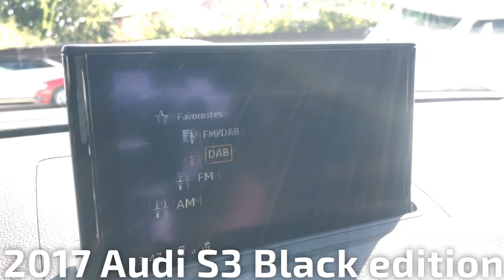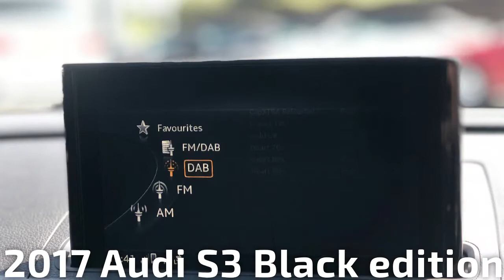2017 Audi S3 Black edition